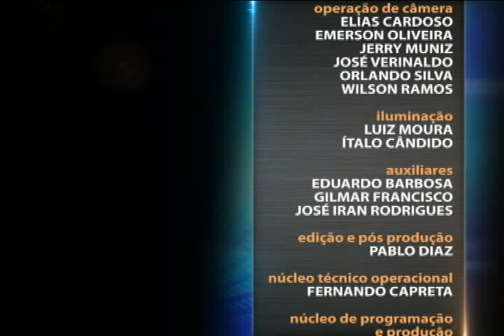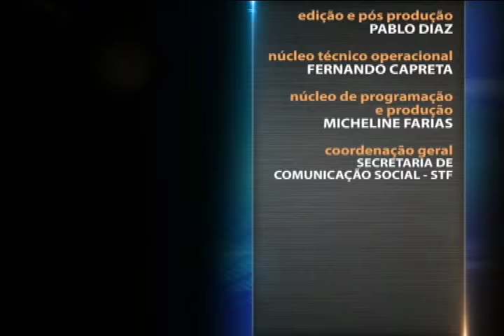Direito Previdenciário - Atualidades do Direito Previdenciário - aula 1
A análise da Medida Provisória 664/2014, que altera os benefícios de auxílio-doença e pensão por morte dentro do Regime Geral da Previdência Social (RGPS), é um dos assuntos abordados no Saber Direito Aula desta semana. Leia a íntegra da sinopse